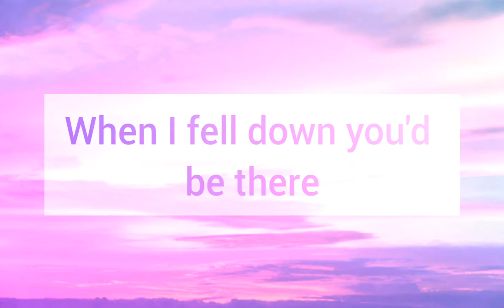Supermarket Flower | lyrical video | glitch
And when God takes you back we'll say Hallelujah
You're home